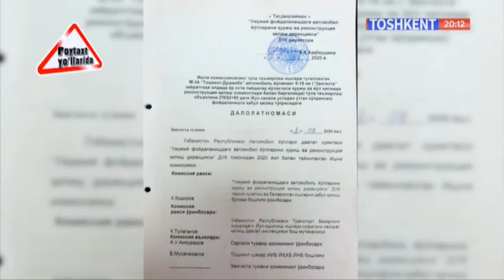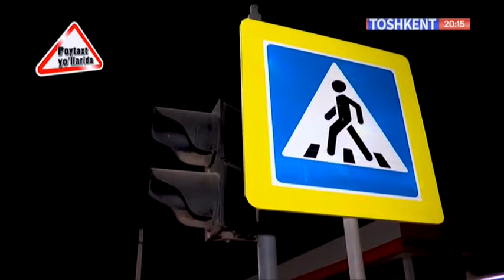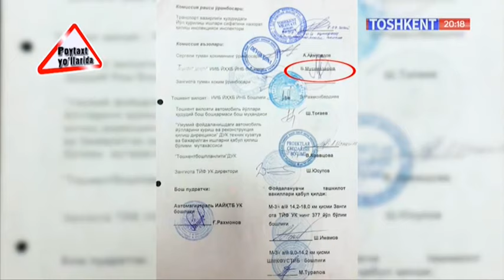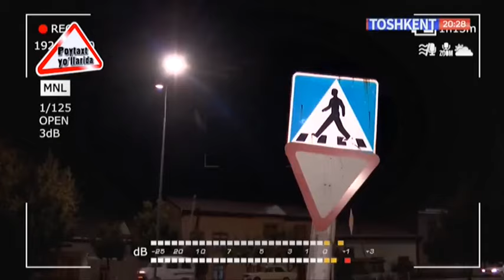Poytaxt yo`llarida | Тошкент шаҳри марказий кўчаларидаги ноқулайликлар [06.11.2020]